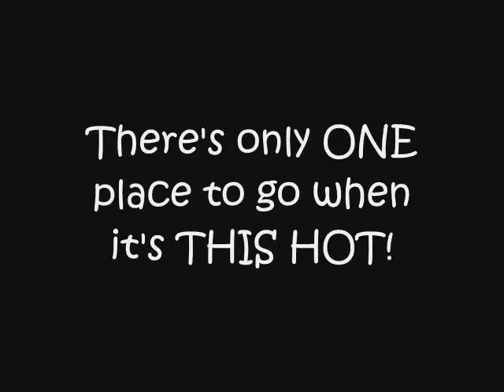Dog Days of Summer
Our doggie Boye gets rewarded for being such a good car-rider. We took him to Bruster's for a free doggie-treat of ice cream.